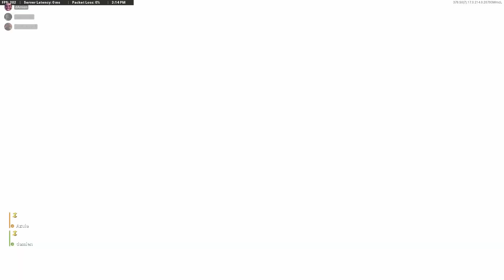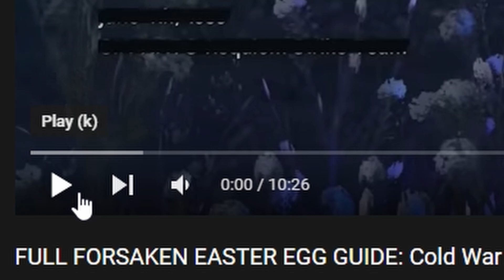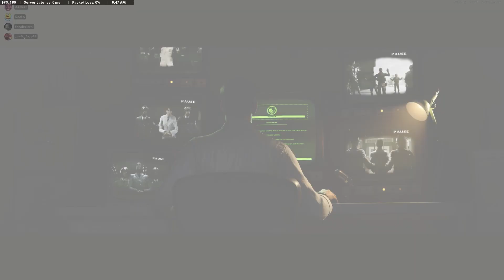WORLDS FIRST FORSAKEN EASTER EGG.EXE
PC Specs:
Processor: Intel Core i7 10700F
Processor Cooling: 240mm Liquid CPU Cooler
Case: Lance-V RGB ATX Case
Motherboard: GIGABYTE Z590 UD Motherboard
Graphics Card: NVIDIA GeForce RTX 3070 8GB Graphics Card
Memory: 32GB DDR4
SSD: 1TB NVME m.2 SSD
Power Supply: 750W 80+ Gold Power Supply